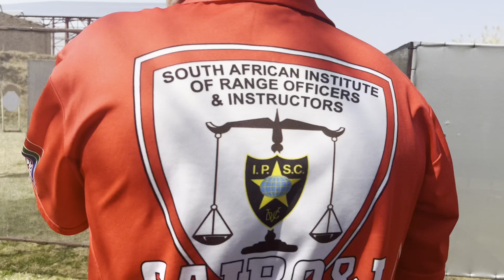Firing Range sa South Africa!!!